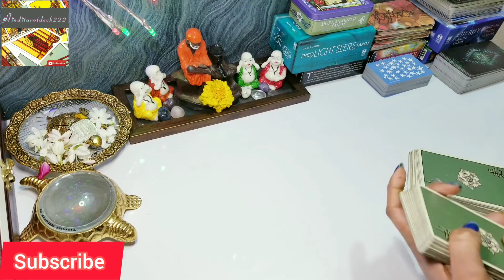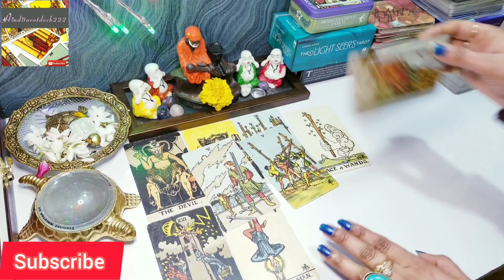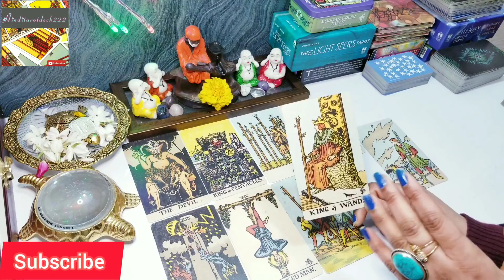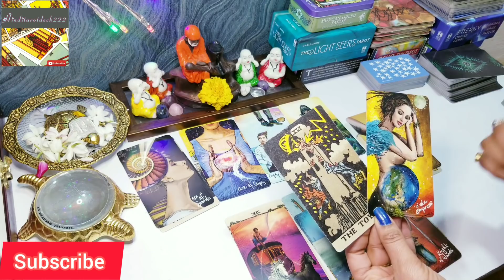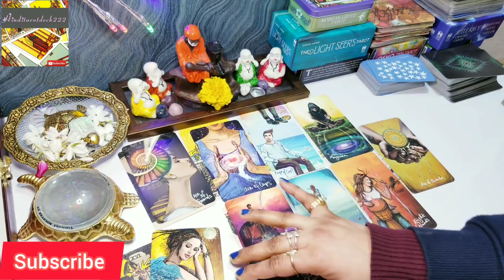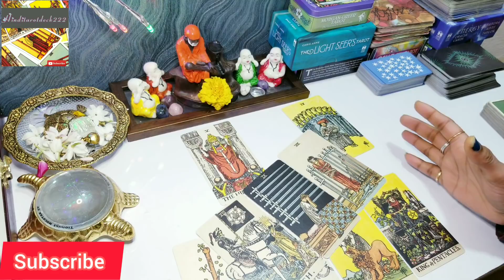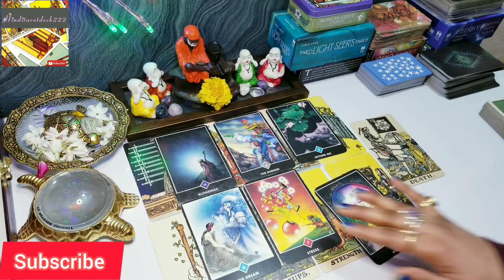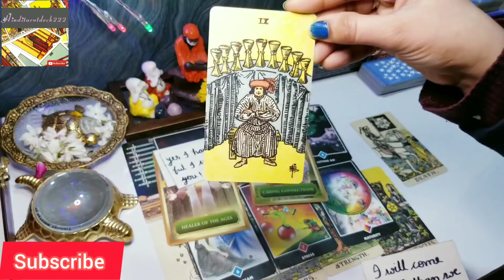🔮THIRD PARTY SITUATION🔮CURRENT FEELINGS OF YOUR PARTNER FOR YOU AND FOR THIRD PARTY🔮HINDI TAROT🔮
🔮THIRD PARTY SITUATION🔮🔮CURRENT FEELINGS OF YOUR PARTNER FOR YOU AND FOR THIRD PARTY🔮AND THIRD PARTY FEELINGS FOR YOUR PARTNER🔮🔮🙏💔ALL SIGNS🔮TAROT CARD READING IN HINDI(TIMELESS READING)🔮

dear friends,
           This video is about🔮THIRD PARTY SITUATION🔮(for a specific person or relationship)it's a general reading and also it's not gender specific. this is timeless reading.